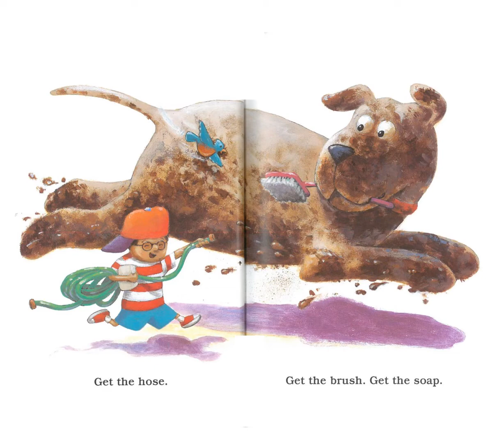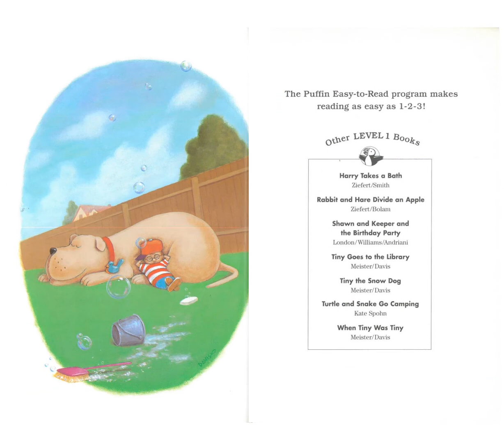Tiny's Bath AR0 6